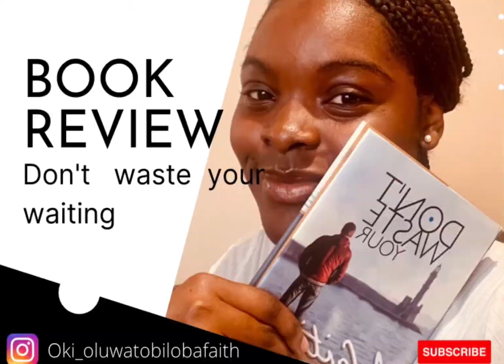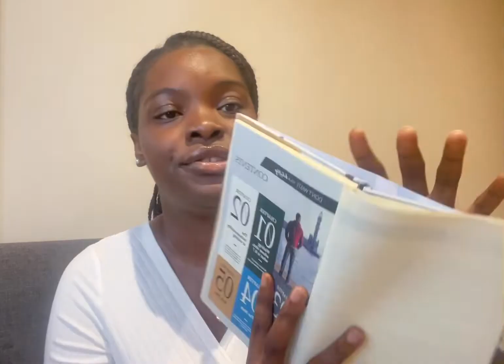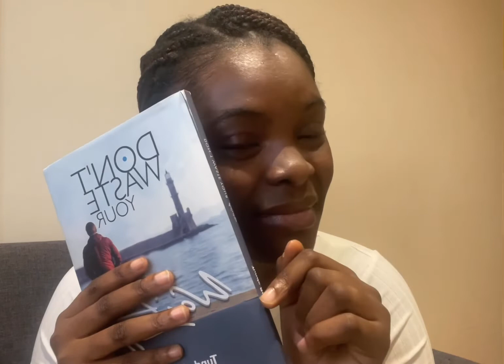What I learnt from - Don’t waste your waiting by Tunde Rhema|I really don’t understand waiting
Hello lovelies, this is  book review on a book by Tunde Rhema titled “DONT WASTE YOUR WAITING”.